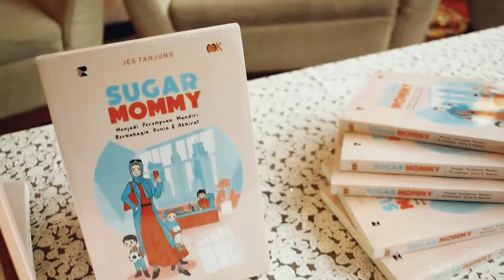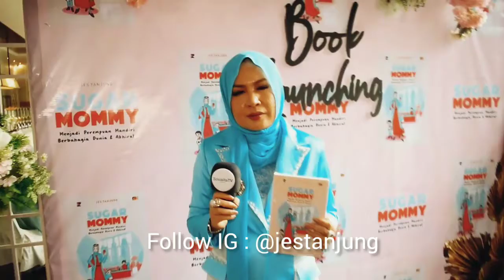Wow Sugar Mommy ‼ Buku Karya Jes Tanjung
SOSIALITA TV